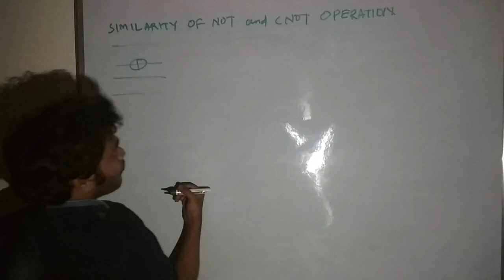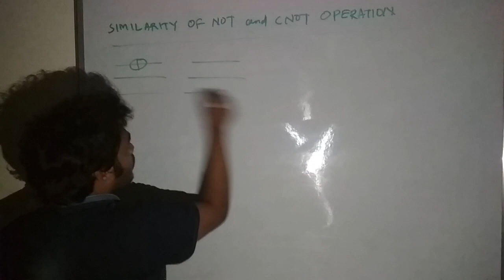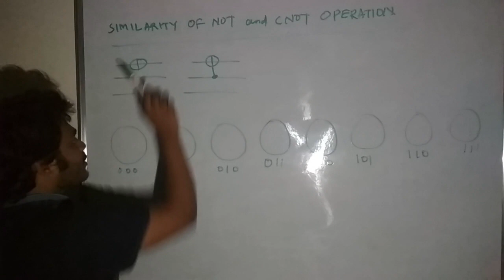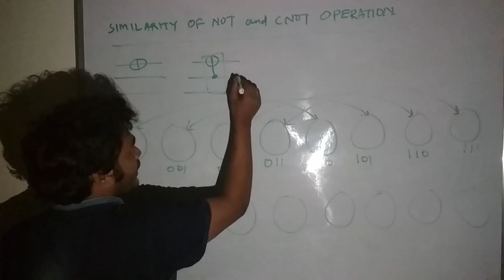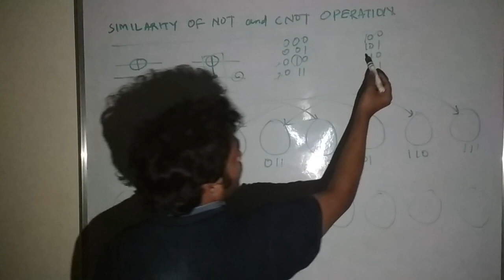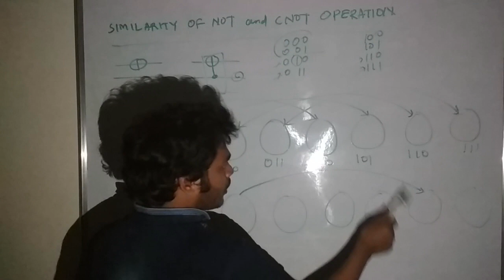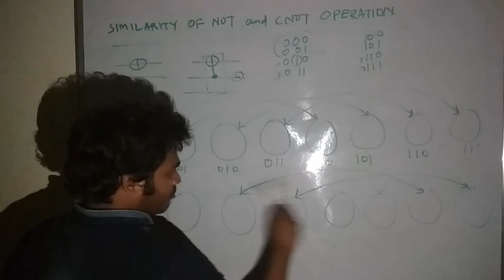Similarity of Not and CNOT operation || Bikash K. Behera || Bikash's Quantum